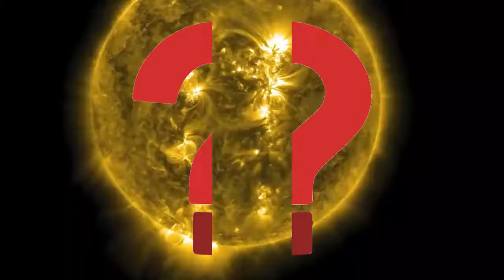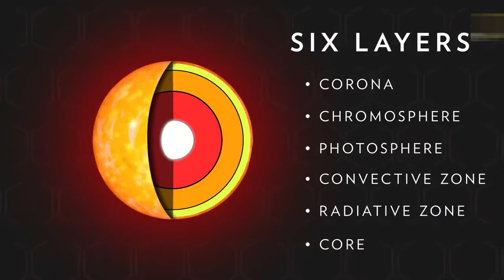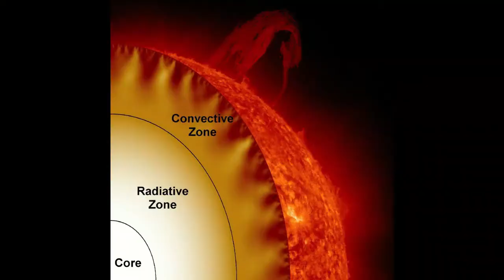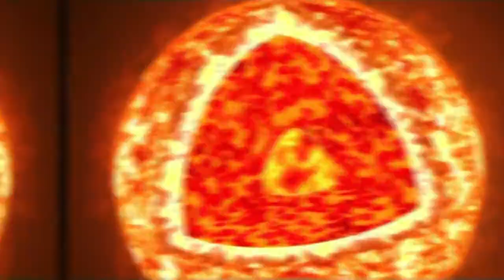birth of light form sun[hindi]journey of light .how sun from. journey of photons .how fusion works.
best product suggest for buying-
links best product -
best earphone for gameing
tripod for mobile
best camera for youtube
best mic for youtube
1-how sun from
2-how light travel
sun
photons
how star from
star from